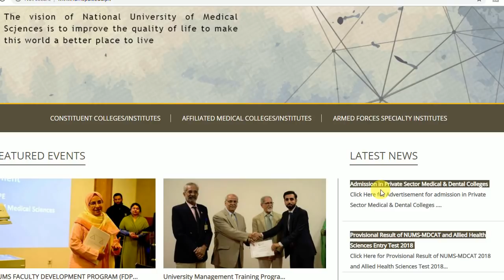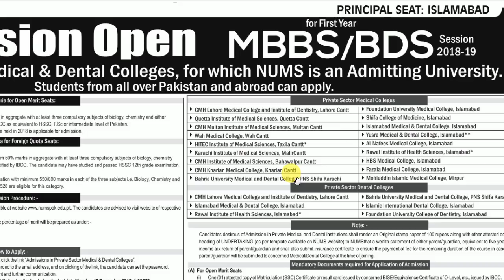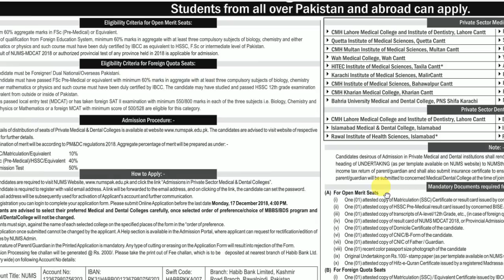Admission in Private Sector Medical & Dental Colleges NUMS | Private Medical Colleges Islamabad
NUMS

National University of Medical Sciences, commonly referred as NUMS, is a public research university located in Rawalpindi, Pakistan. It is run by the Pakistan Army Medical Corps and is recognized by the Higher Education Commission of Pakistan for degree awarding status. Wikipedia
Address: Abid Majeed Rd, Rawalpindi, Punjab 46000
Vice-Chancellor: Lt Gen Syed Muhammad Imran Majeed
Founded: 2015
Chancellor: President of Pakistan

Study Test